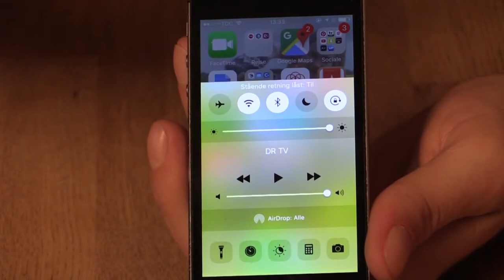Sådan laver du en projektor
Lav din egen projektor med en skotøjsæske og en smartphone.